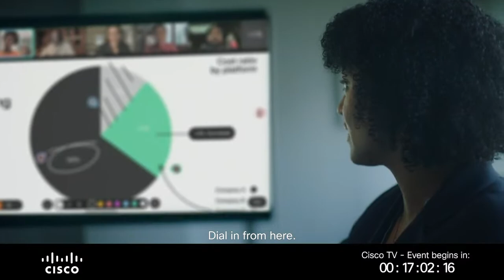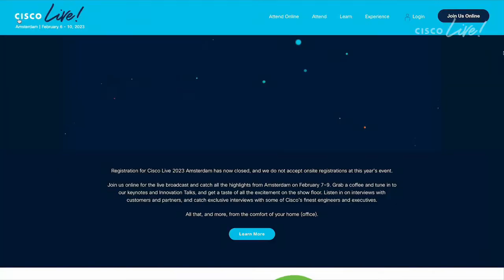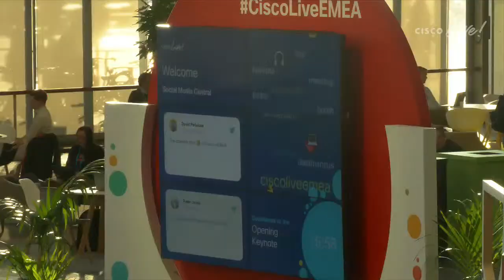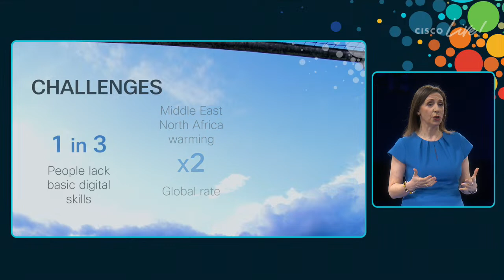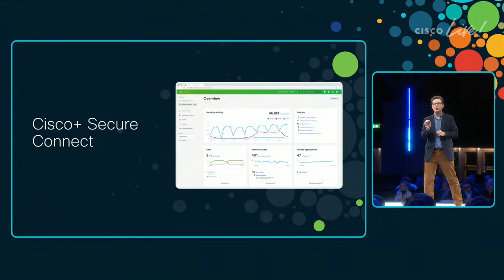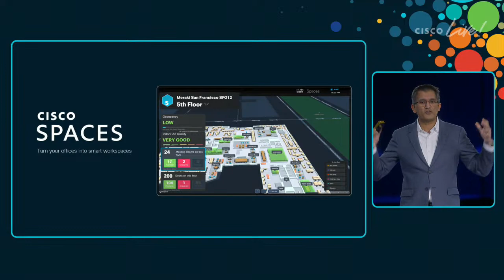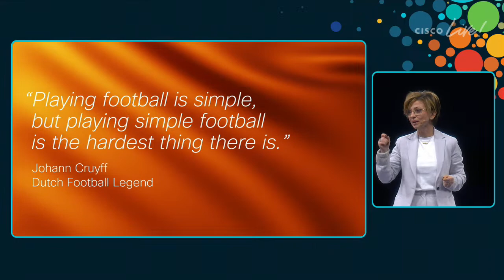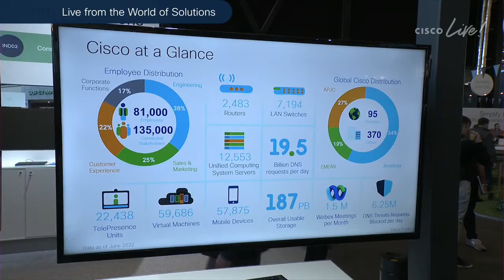Cisco Live 2023 Amsterdam: LIVE Broadcast - Opening Keynote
Join us for the Opening Keynote, streamed LIVE from Cisco Live 2023 Amsterdam. Go ALL IN and get the full experience